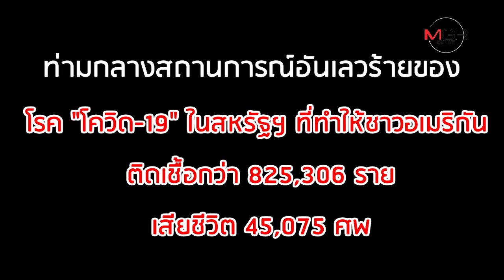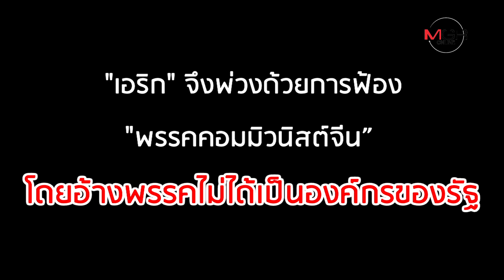รัฐมิสซูรี สหรัฐฯ เล่นใหญ่! ฟ้องศาลเรียกค่าเสียหาย "จีน" ปม Covid-19 ระบาด